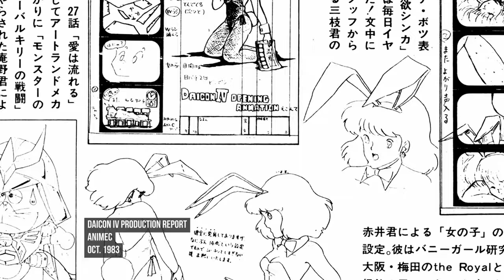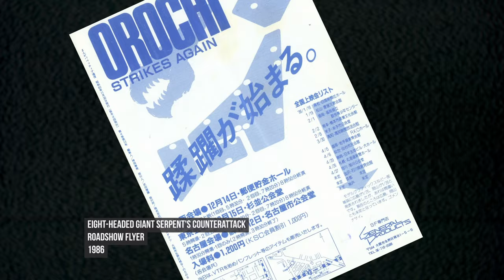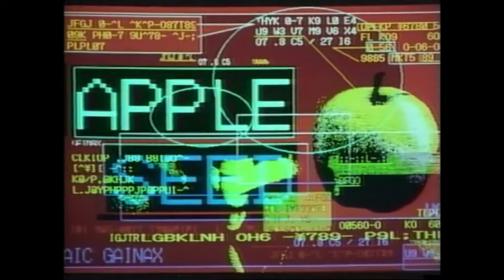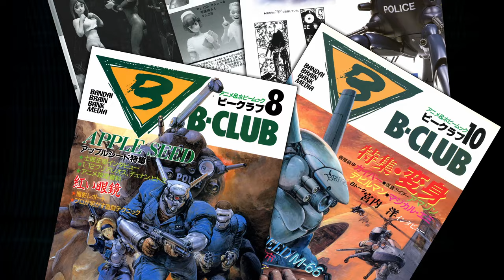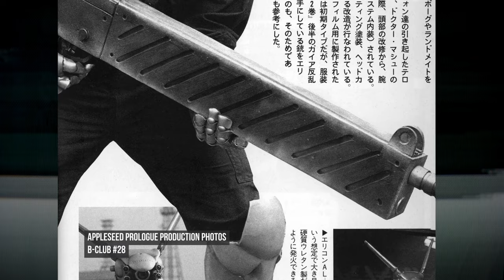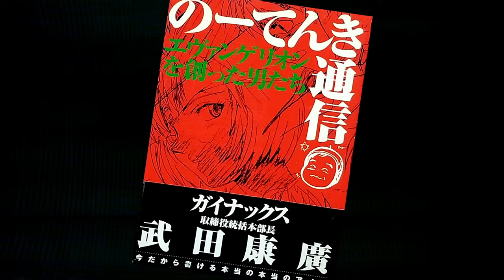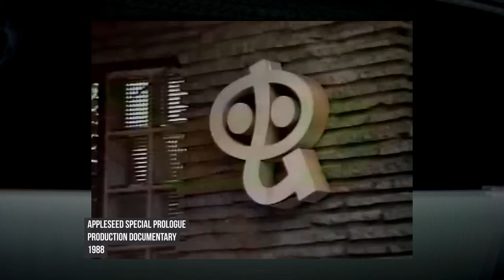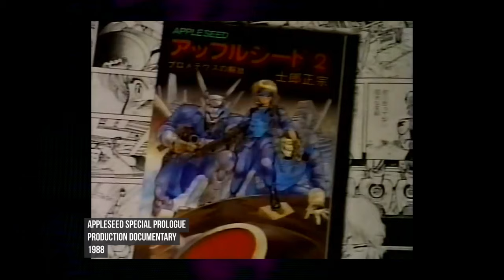When Gainax Made Appleseed | From Daicon Film to Evangelion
In 1988 Bandai released an OVA (original video animation) based on Masamune Shirow's Appleseed manga. It was animated partly by Gainax, a studio of fans-turned-pro that debuted with Royal Space Force: The Wings of Honneamise and later created Aim for the Top! Gunbuster and Neon Genesis Evangelion. The members of Gainax also had a history of making live-action fan films. Using this experience, Gainax staff (in particular Takami Akai, Hiroyuki Yamaga, and Hideaki Anno) created a three-minute promotional video for the Appleseed OVA called the Appleseed Special Prologue.

Support us and get cool things like 'zines and stickers

Primary sources used for this video included:
- Appleseed Special Prologue Video Making-Of
- B-Club #23, #28, #29 and #30
- Yasuhiro Takeda's The Notenki Memoirs

Find all the Daicon-related scans and images you could hope for at Daicon Archives
Flip through page after page of vintage anime magazines at Oldtype/Newtype
Matt Alt's Twitter posts about his VHS copy of the Special Prologue can be found